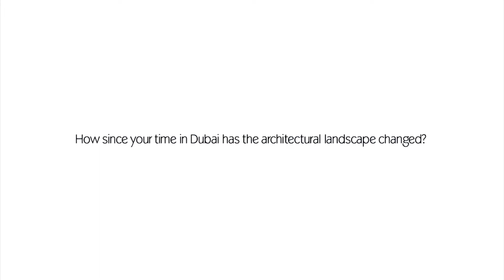SIMON FRASER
Simon Fraser speaks to Arabpolitecture on Dubai, Hopkins Architects and the future